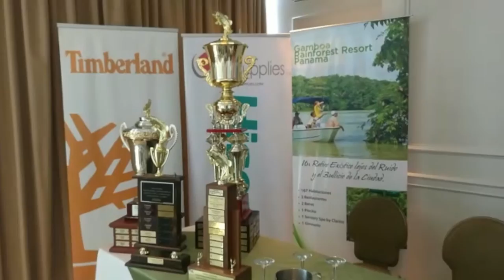Gamboa Fishing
Jim Peebles, General Manager of Gamboa Rainforest Resort inviting people to partake in the fishing tournament coming up late October 2016.